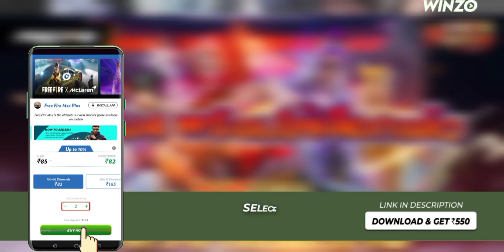Ramdan 100% Confirm Magic Cube store update in Freefire Battleground|ff new event|ff new event today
WINZO EASY MONEY EARNING 🤑